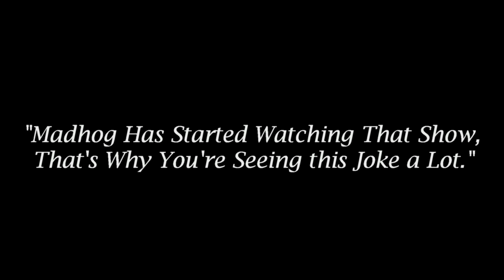A BEDSWERVER'S TALE | MADPlay "The Hayseed Knight" (Part 12)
Eina breaks into Ader's cell because of course she does.